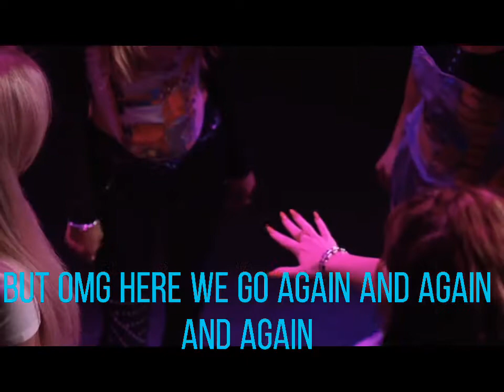Piper Rockelle - Yesterday (Lyrics Video)